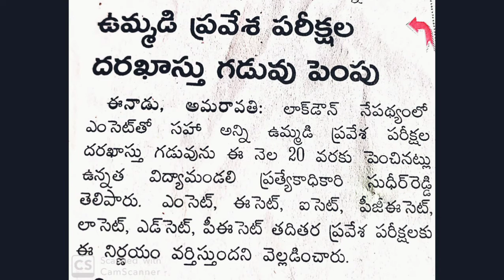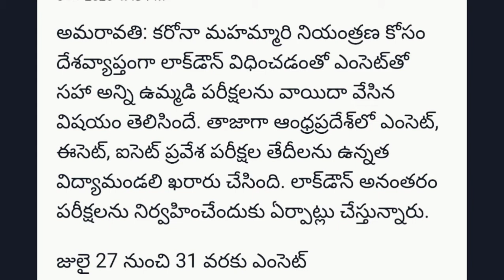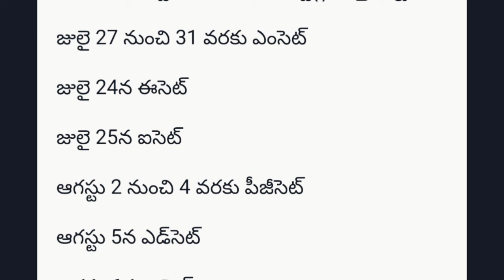EAMCET, pgecet, ecet..entrance exams dates